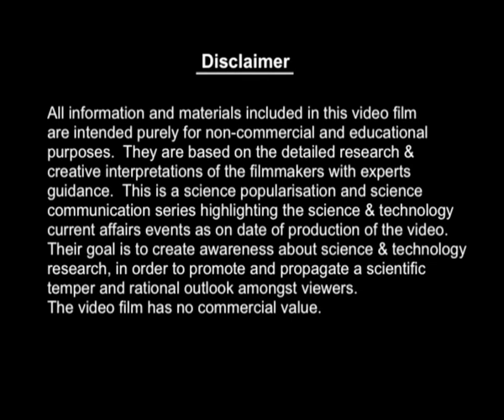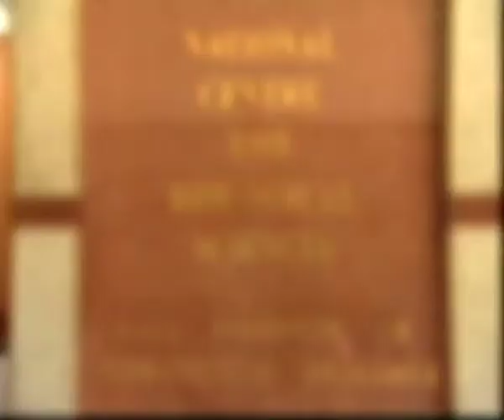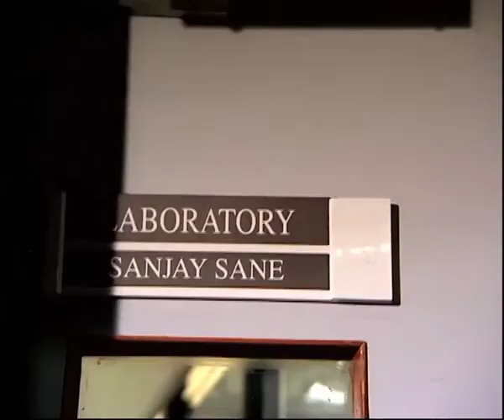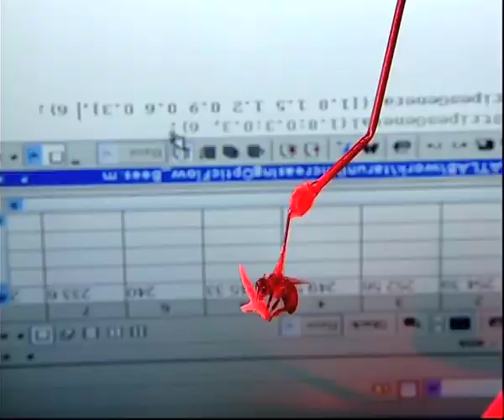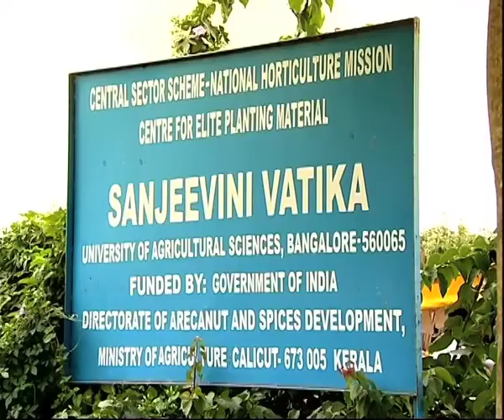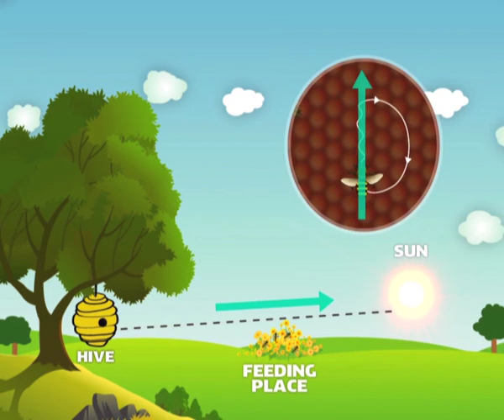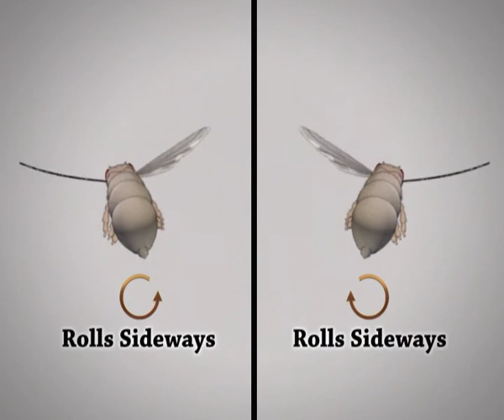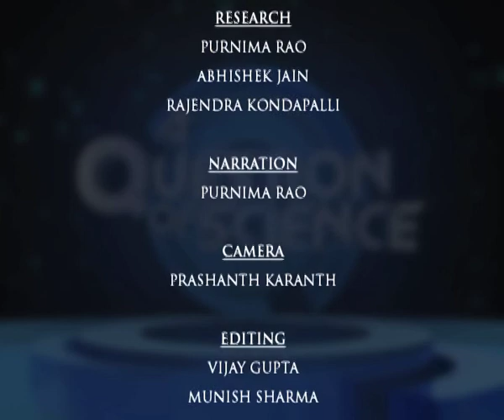How do Insects Fly